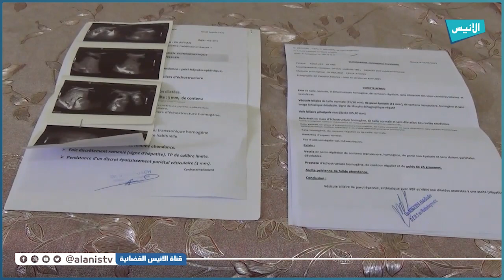مستغانم: شيخ عدة عبد القادر يطالب المحسنين بمساعدته لإجراء عملية جراحية لزراعة الكبد بتركيا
5000
فيسبوك :